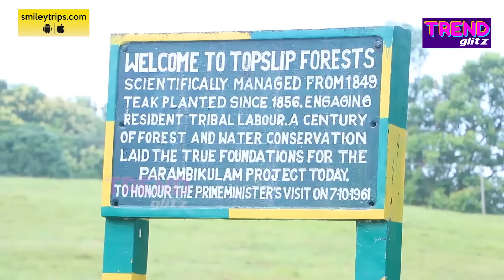பாகன் - யானைக்குமான உறவு | 68 மொழி வார்த்த தெரியும் Story of Kaleem Elephant & Instructor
Kaleem, the celebrity kumki elephant, has begun its latest journey to tame a wild jumbo that is raiding the agricultural fields abutting the Thevaram reserve forest in Theni district. With over 100 successful operations, Kaleem, the go-to kumki elephant of the State forest department to tame the wild elephants, will be joined in the task by another kumki, most likely Mariappan from the Anamalai Tiger Reserve (ATR).

TrendGlitz, a venture of IndiaGlitz, will be a channel covering trending topics in Tamil Nadu, India, and the rest of the world. A wide array of trending topics and conversations around lifestyle, business, travel, spirituality, health, science, medicine, culture, and more. First-hand guides from industry experts & thought leaders in fields of travel, business, management, technology, entertainment, and others.